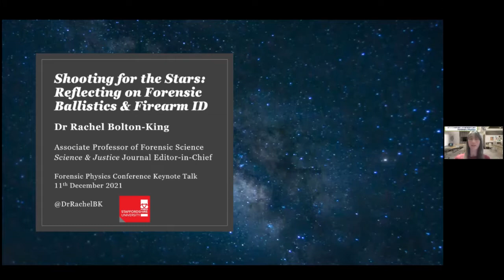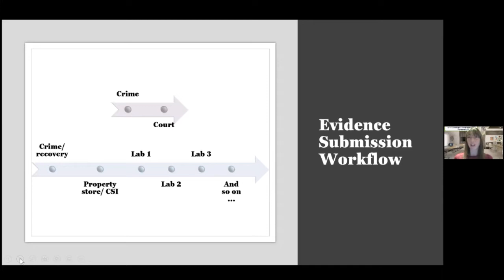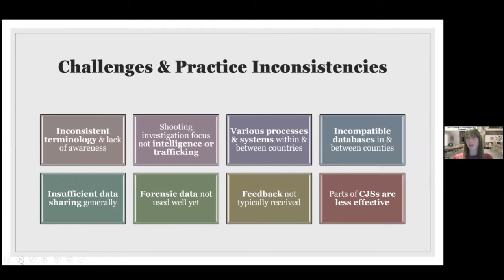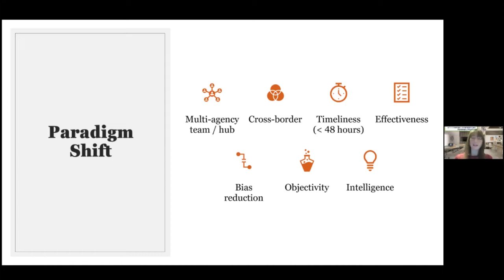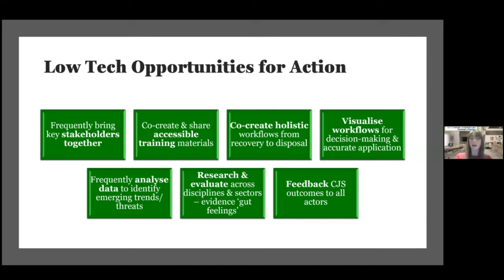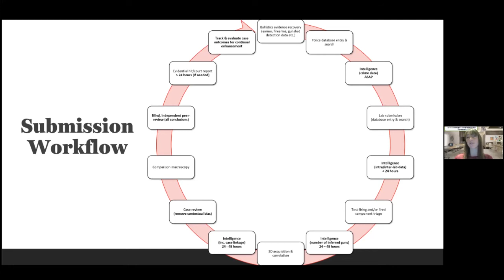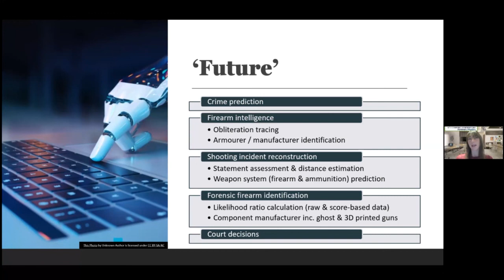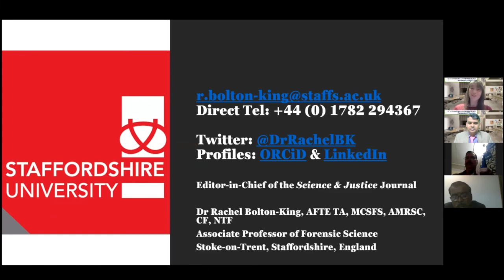Shooting for the Stars: Reflecting on Forensic Ballistics & Firearms | Dr. Rachel Bolton King